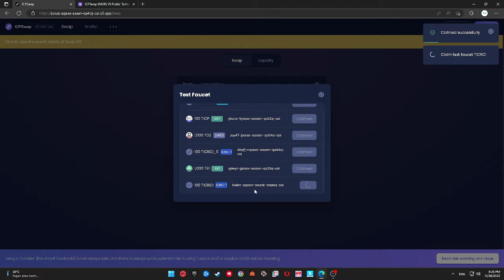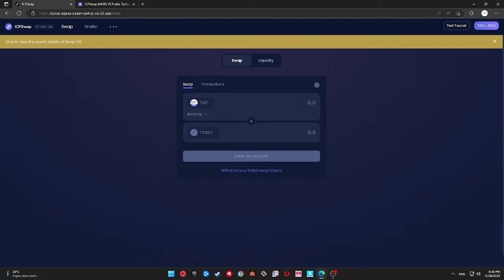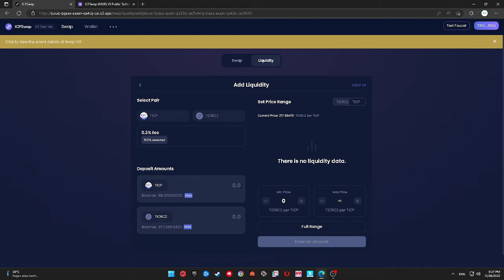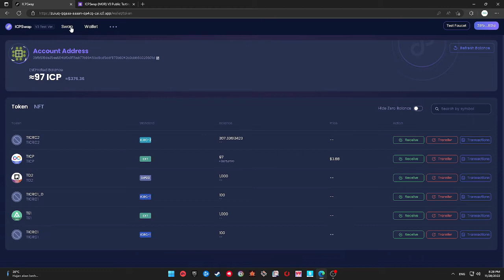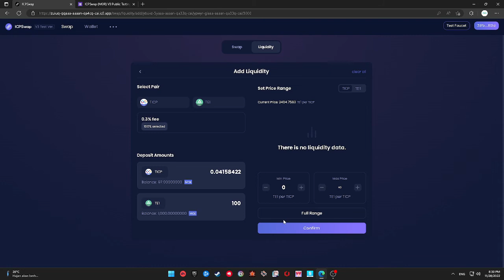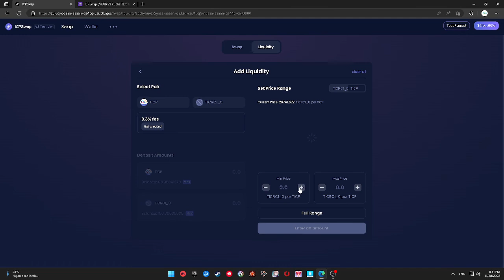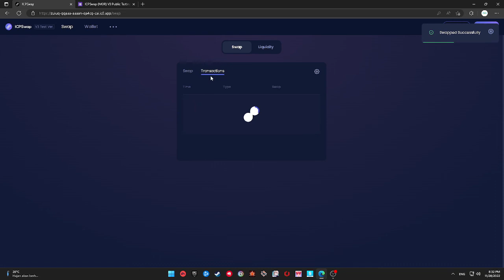ICP Swap V3 Testnet Tutorial